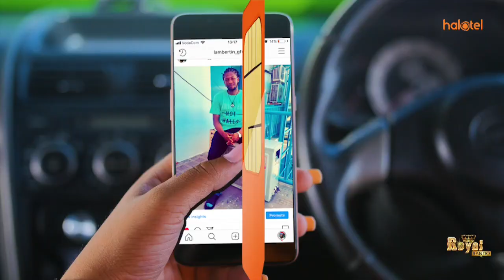HII NDIO KAULI YA MWENYEKITI BAADA YA KUMHOJI MASELE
Mwenyekiti wa Kamati ya Haki, Maadili na Madaraka, EmmanuelMwakasaka amesema wamemaliza kumhoji Makamu wa kwanza wa Rais wa Bunge la Afrika Mashariki, StephenMasele na kilichobaki ni uchambuzi wa mahojiano hayo na baada ya kumaliza taarifa yake itawasilishwa kwa